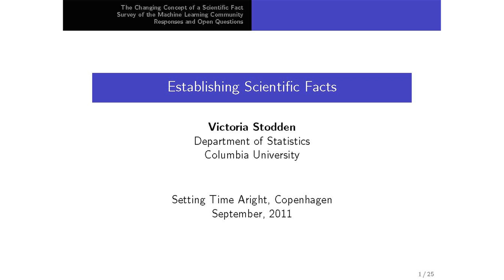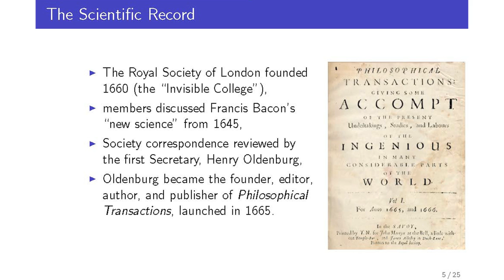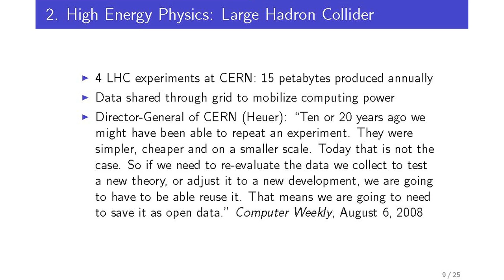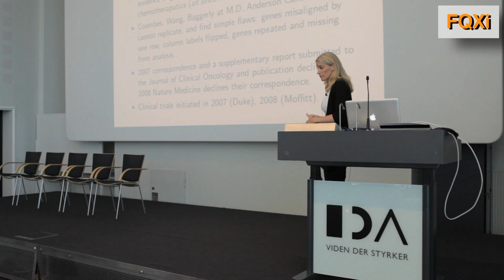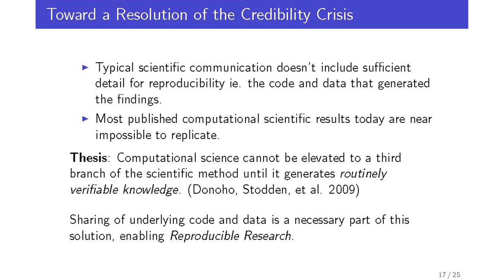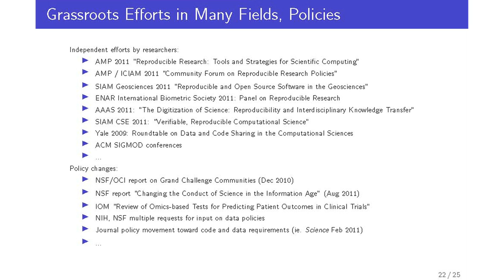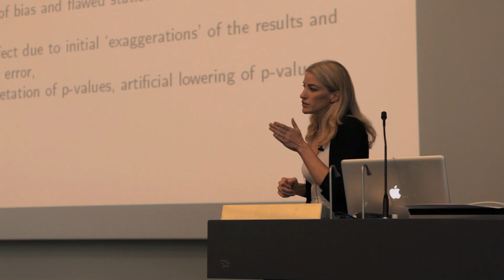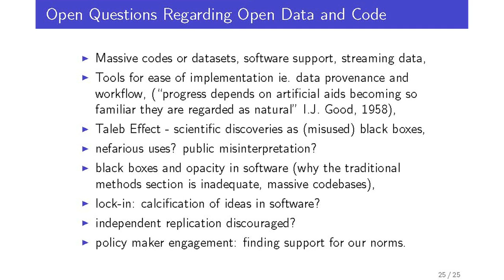Victoria Stodden on TRUTH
Victoria Stodden at the FQXi SETTING TIME ARIGHT conference, an interdisciplinary meeting investigating the nature of time.